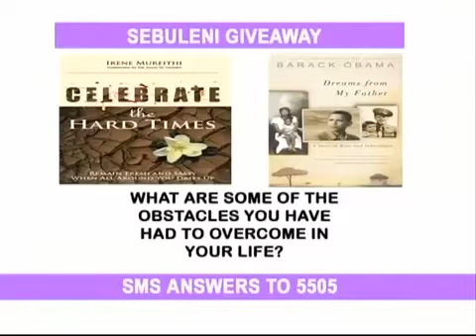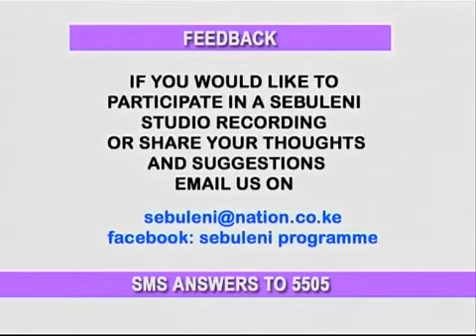Irene Mureithi on sebuleni tv show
Irene Mureithi, an outstanding and highly sought after motivational speaker and corporate trainer, is the bestselling author of Celebrate the Hard Times, Royal & Rich Reflections, and Born to Win Teens. She is also the Founder and President of Royal & Rich Personal Development Institute, a leading personal development organization in Kenya.

Ms. Mureithi's vast knowledge and experience with human resources and her ability to communicate with clarity have led to speaking and working with clients that include Barclays Bank, Safaricom, Coca-Cola, Equity Bank, AAR, government institutions, faith organizations and numerous public and private universities as well as secondary schools.

Irene is a celebrated TV and Radio guest in various shows such as Sebuleni (NTV), God Changes People (Family TV), Turn the Page (NTV), Breakfast Show (Citizen TV), Breath of Heaven (Hope FM) and Jam 316 (Radio 316). Ms. Mureithi worked in the Banking Sector for 10 years before pursuing her God given passion for motivating people and developing human potential. She holds an honorary masters degree in philosophy from Swiss Management Academy in recognition of her work in developing human potential.